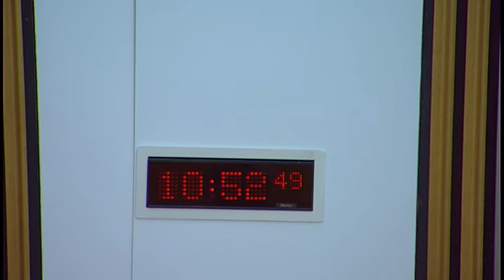Economy, Jobs and Fair Work Committee - 7 November 2017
1. Declaration of interests: Alex Neil will be invited to declare any relevant interests.

2. Decision on taking business in private: The Committee will decide whether to take items 4 and 5 in private.

3. Economic Data: The Committee will take evidence from-
Sir Charles Bean, Budget Responsibility Committee, Office for Budget Responsibility;
Ed Humpherson, Director General for Regulation, UK Statistics Authority;
Jonathan Athow, Deputy National Statistician and Director General for Economic Statistics, Office for National Statistics.

4. Economic Data: The Committee will consider evidence heard at today's meeting.

5. Work programme: The Committee will consider its work programme.